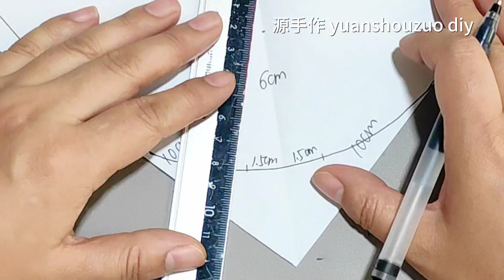单肩包斜挎包0177\bag \sewing tutorials\Shoulder bag\ Crossbody bag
▶订阅源手作Yuanshouzuo diy 频道每週看新片◀
👍如果你喜欢我们的影片不要忘记按“订阅❤️”和“喜欢👍”按钮！！

★订阅源手作Yuanshouzuo diy频道每遇看新片★
🎉WeChat
yyastaobao88